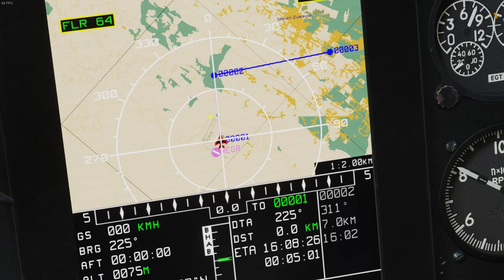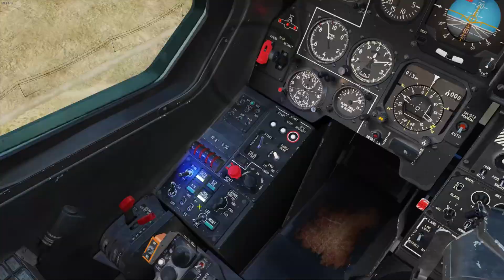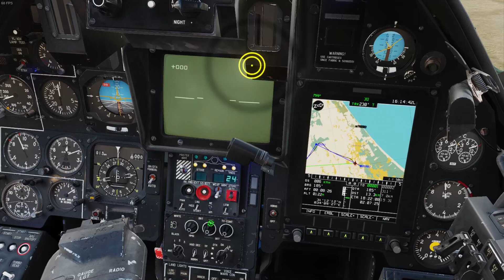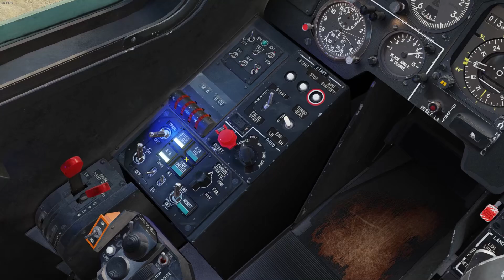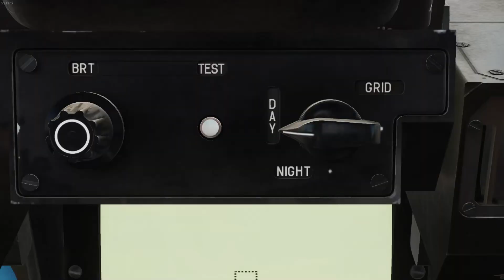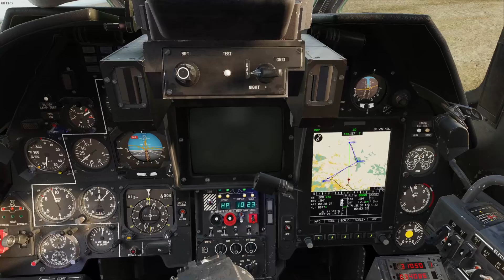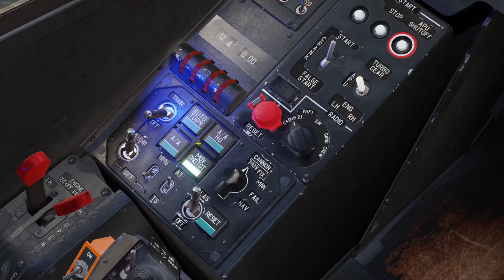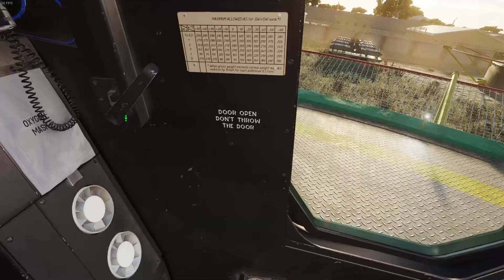DCS World: Ka-50 derribando helicópteros entre el fuego antiaéreo.